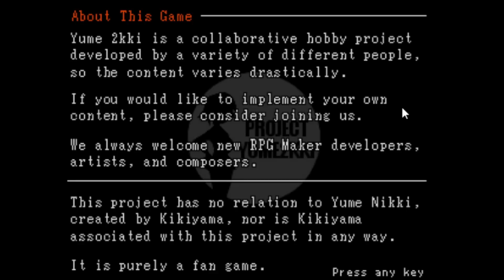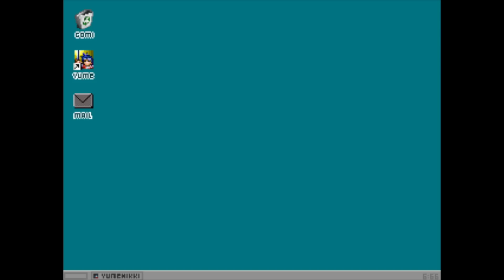[Vinesauce] Joel - YNOproject: Yume 2kki Online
And they filled the entire screen.
Date streamed: 3 Oct , 2023

Like the stream? Draw something for the Vinebooru!